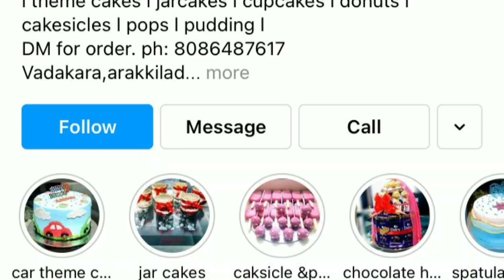ഒരു കുഞ്ഞു തക്കാരം cakeoclock ന്റെ കൂടെ